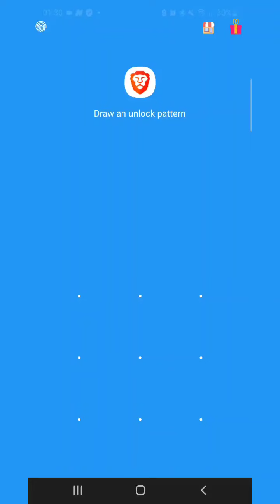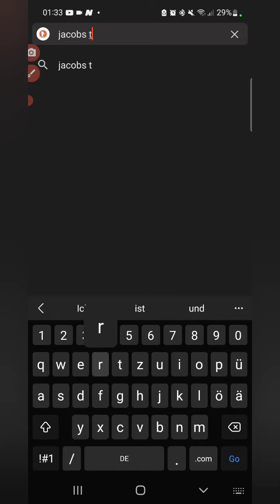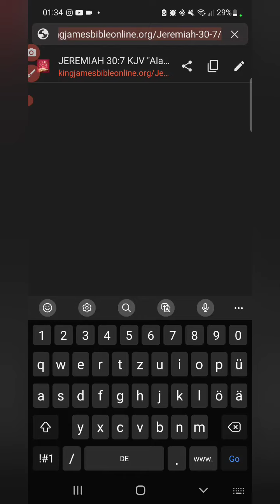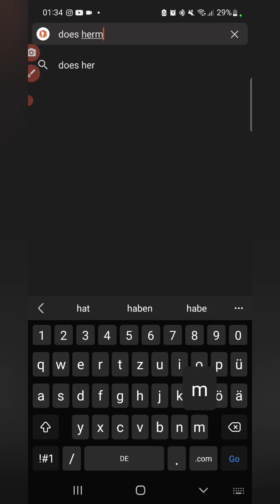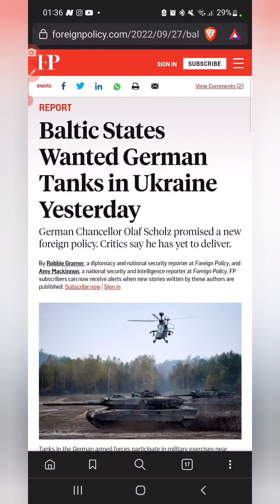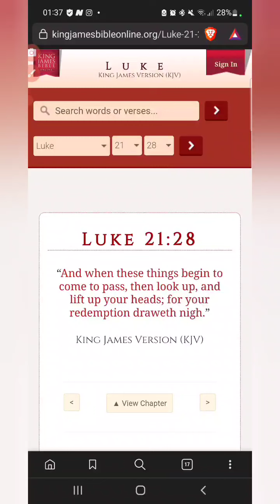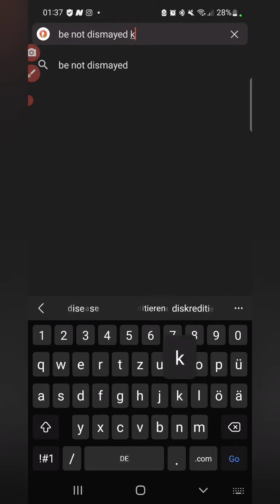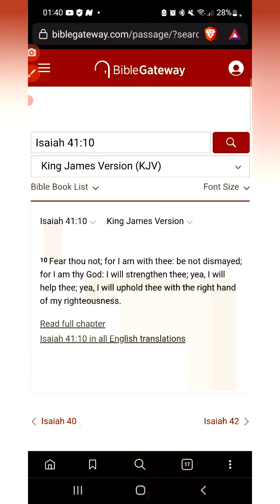Tanks in my City, watch this: